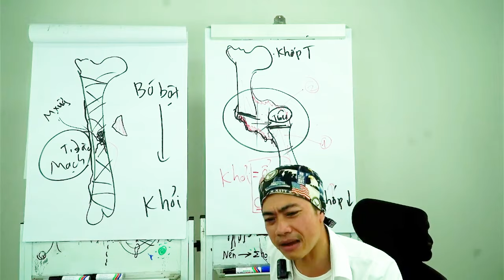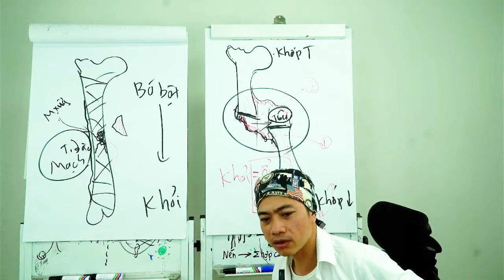TAI CÓ U, ĐÃ PHẪU THUẬT NHƯNG VẪN TÁI LẠI ? NGUYÊN NHÂN DO ĐÂU ? | EDUVET